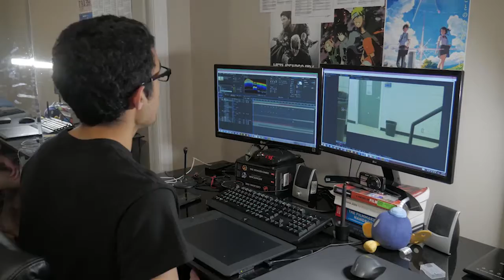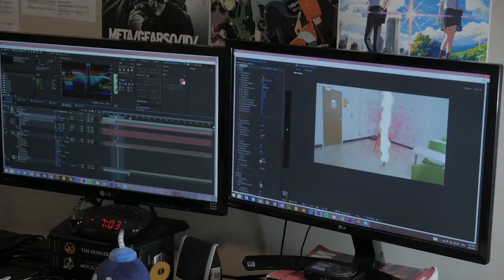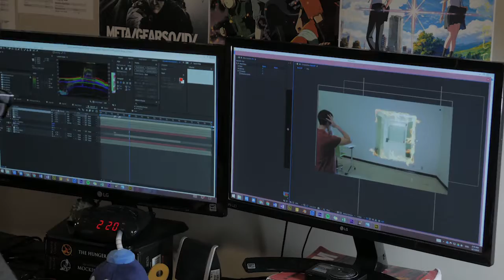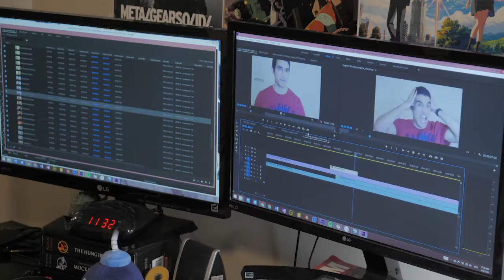Time-lapse: VFX Magic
Take a look at how I worked on my thesis video VFX Magic! When I hit a roadblock I just research a solution on YouTube or Google. The desk transforming into cubes was a fun and stressful challenge, it was my first time modeling and animating something in Blender to bring it in live-action, I'm happy how things turned out.

You would be surprised the amount of stuff you get done when you record a time-lapse of yourself.